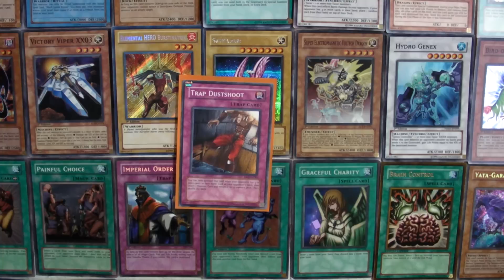Trap Dustshoot Needs to Go away, like BLS